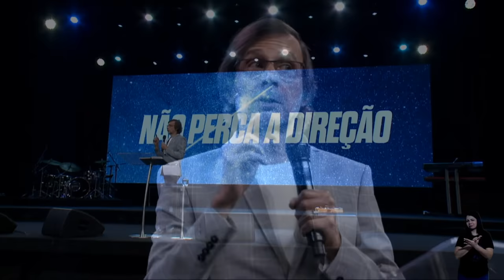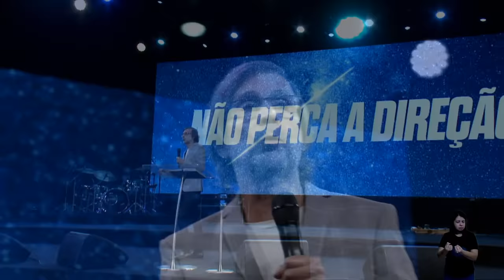Não Perca a Direção | Pr. Marco Peixoto | CEIZS Online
Transmitido em 31 de Maio, 2020.